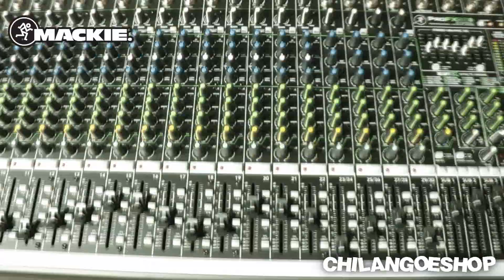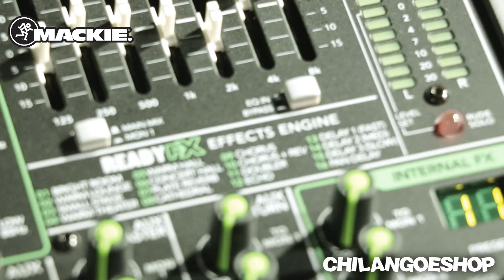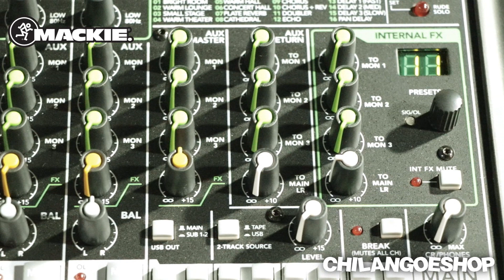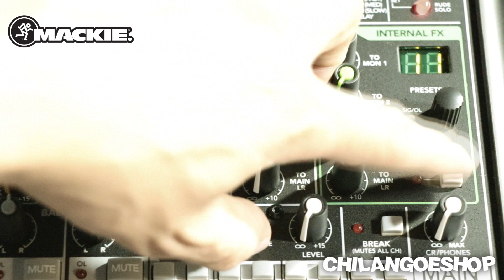MEZCLADORA 30 CANALES EFECTOS Y USB MACKIE PROFX30V2 CHILANGOESHOP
Mezclador Premium de 30 Canales con USB
24 Preamplificadores de Micro Mackie Vita
16 Efectos Incorporados, Filtro Low Cut
EQ Gráfico de 7 Vías, EQ de 3 Vías por Canal
Alimentación Phantom +48V